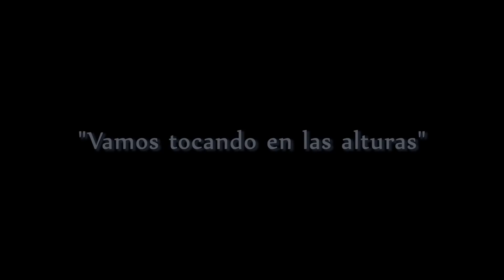Danzas Ancestrales AfroAndinas con Andrés "Chimango" Lares y Orlando "Lalo" Izquierdo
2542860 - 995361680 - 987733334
Andrés "Chimango" Lares y la Danza de Tijeras